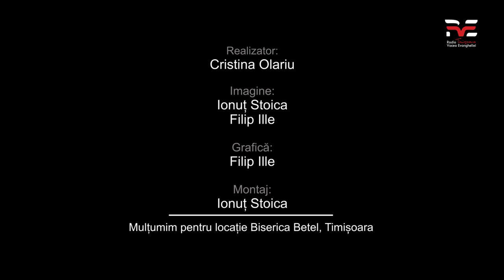Ep 80 Întâlniri de gradul 0 - Tibi Janai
Întâlniri de gradul 0 - Tibi Janai
Emisiunea este disponibilă și în podcast pe
Ascultați RVE Timișoara zilnic, pe frecvența 92,2 FM sau online pe